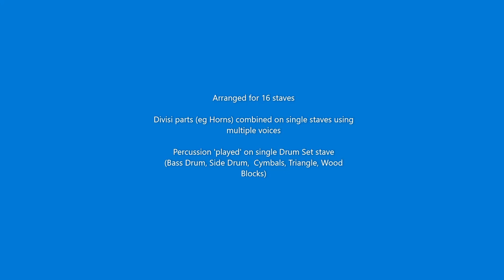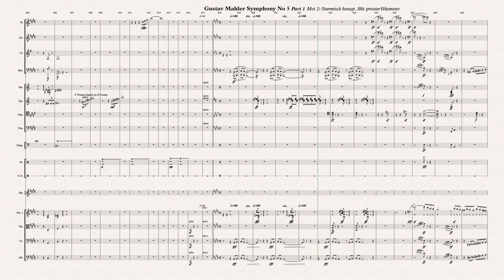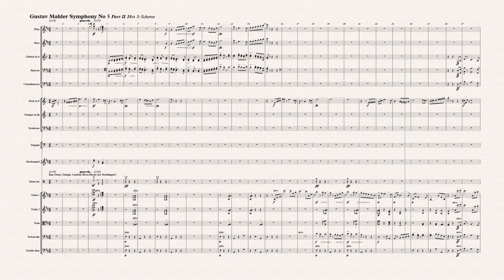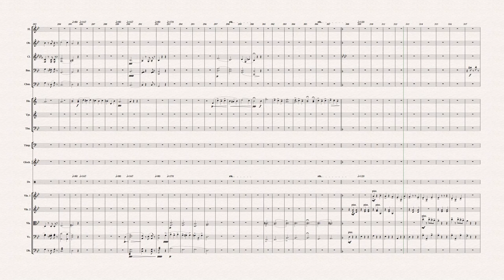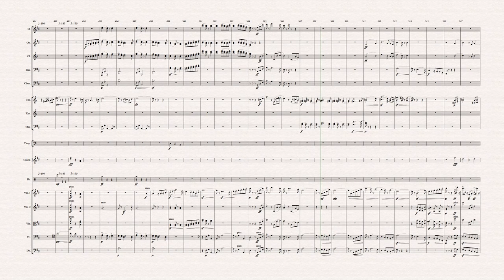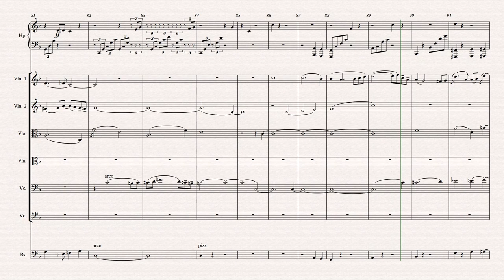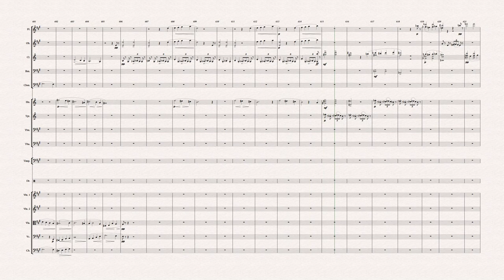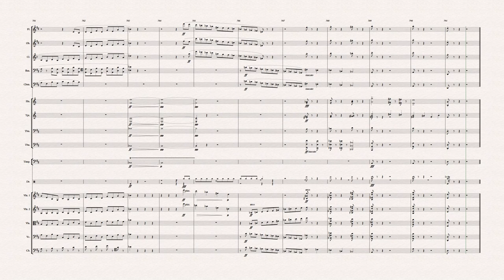Mahler, Symphony No 5; Sibelius/Noteperformer virtual performance video score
Created using Sibelius music notation software (Version 7.1.3 First) and the Noteperformer 3 sounds engine, arranged for 16 staves, the maximum allowed for this version of Sibelius. The work requires a huge orchestra, so it was necessary to make simplifications. In particular, divisi parts for Woodwind, Brass and Violins were combined as voices on single staves. Piccolo was 'played' on the flute stave (octave up). Cymbals, side drum, bass drum, triangle and wood blocks were 'played' on the single stave of the Rock Drum Set ( a bizarre thought). (The poor little Triangle struggles to be heard!) For the Tam-Tam I used the Gamelang Gong Ageng from 'World Instruments'. For many more pieces (Rachmaninov, Beethoven, Mahler, Strauss and more) see my playlist

0:00 Introduction
0:26 First Movement
12:21 Second Movement
28:27 Third Movement
43:33 Fourth Movement
52:14 Fifth Movement